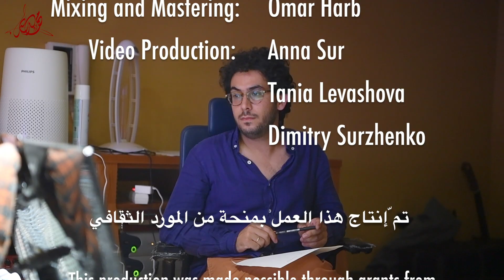Al Hamra - feat: Jorge Pardo (Official Live recording)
Mohannad Nasser: Oud & Composition
Special guest: Jorge Pardo: Flute
Albert Sanz: Piano
Sergio Martinez: Percussion
Masa Kamaguchi: Double Bass
Recorded at: FJR Studio Granada
Mixing and Mastering: Omar Harb
Video and Pictures: Anna Sur
Art work: Ninar Al Assar
Calligraphy: Hazem Al Qaissi

Al Hamra is the composition which inspires the name of the record and is a clear symbol of the album's concept and spirit.
The musical elements of Arabic flamenco and Jazz come together through the journey between the two forms.
Al Hamra street in Beirut and Al Hamra castle in Granada.
These two elements fuse together when you add the embracing spirit of Jazz.